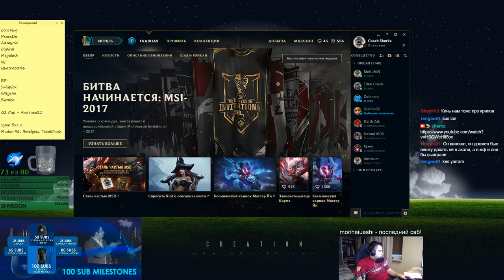[Урок-Top] Maokai | Gold IV [Часть 2]